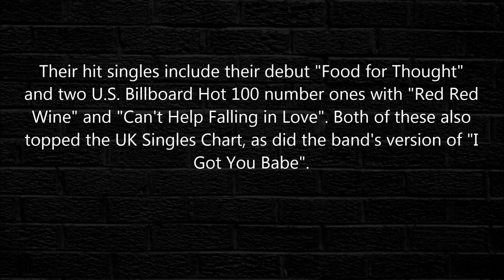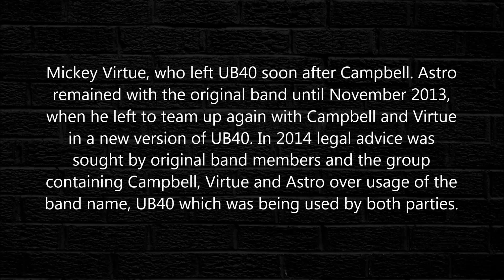UB40 - I Love it When You Smile 2001 [HQ]